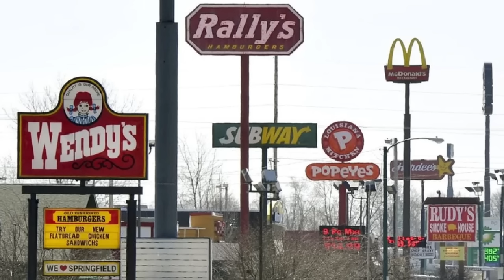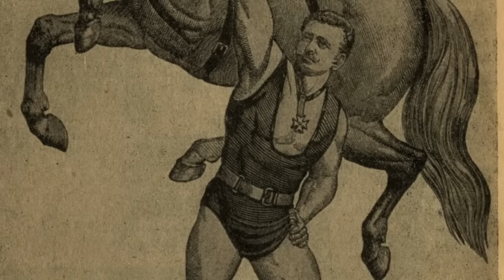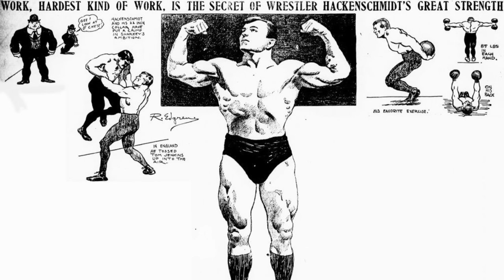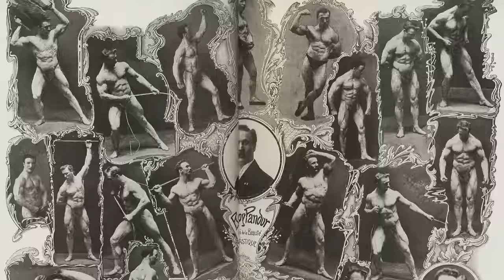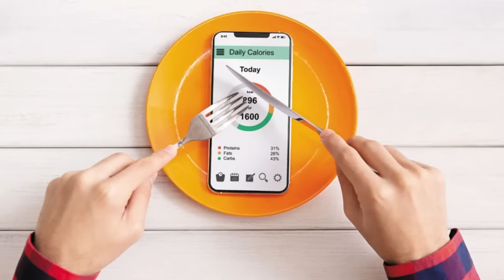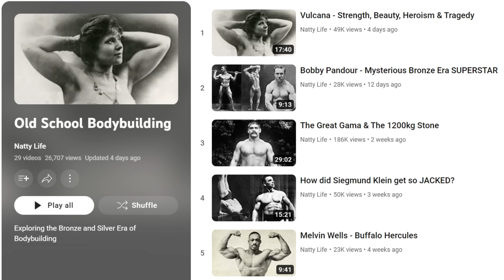Bronze Era Bodybuilding Diet - What Did They Eat?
A brief exploration of what the diets of most Bronze Era Bodybuilders would have looked like. Things were simpler before junk food, fad diets, calorie counting and obsession over protein.

TIMESTAMPS:

00:00 - General Remarks
02:38 - Eugen Sandow
03:37 - George Hackenschmidt
05:29 - Conclusion